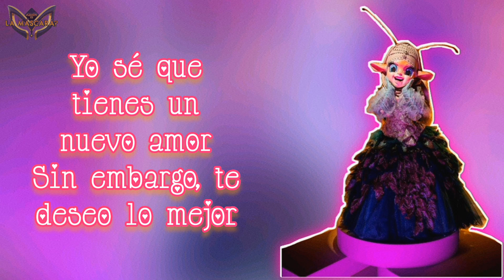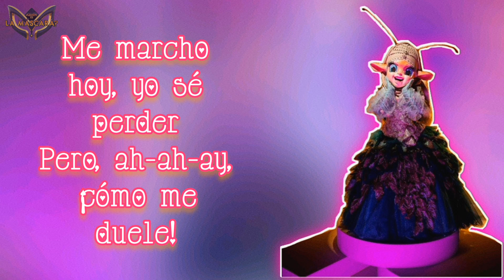Caracol - Como La Flor [Perfomance Letra QELM T-3 Primera Presentación ]∆®✓